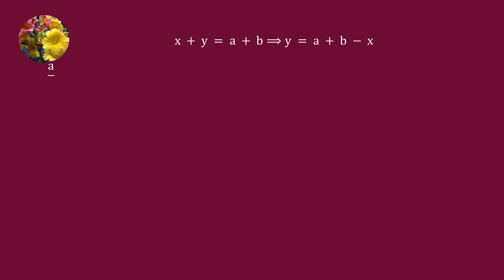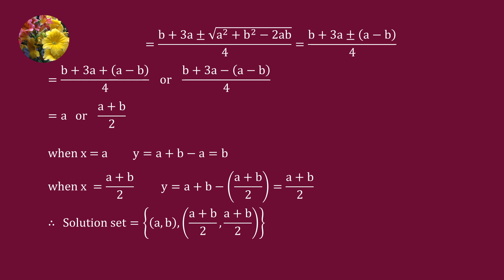Algebra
Solve the system of equations
x + y = a + b      a/x + b/y = 2